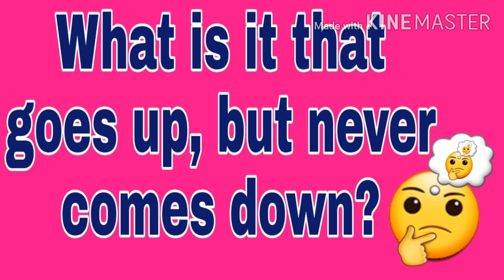My Welcome Short Video .